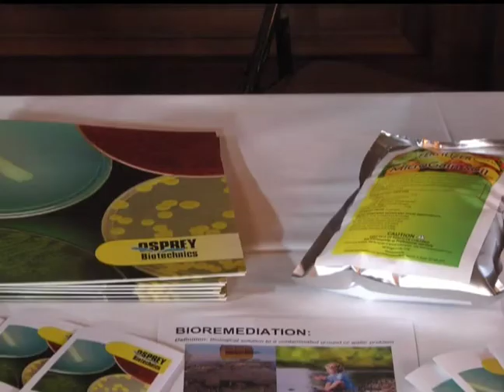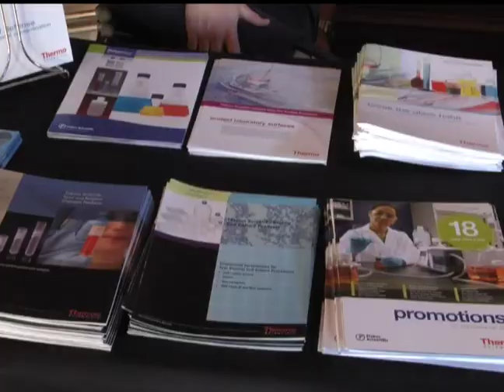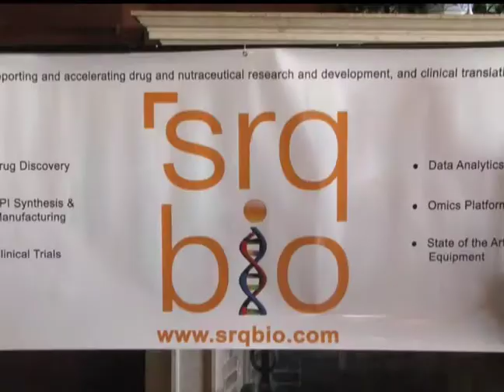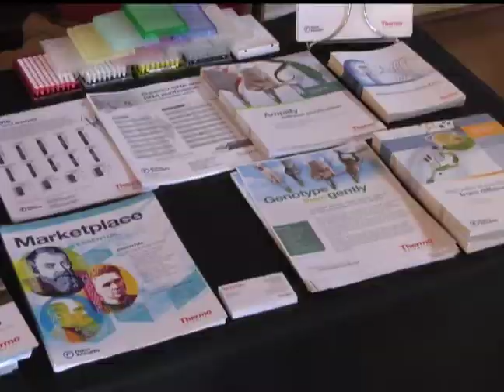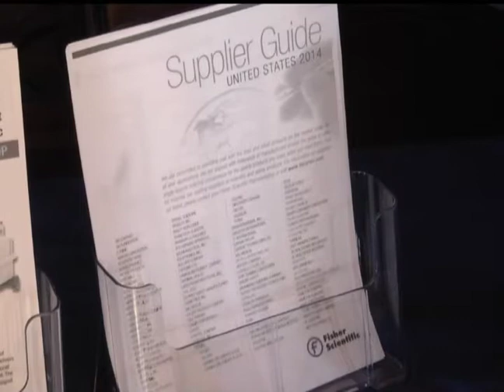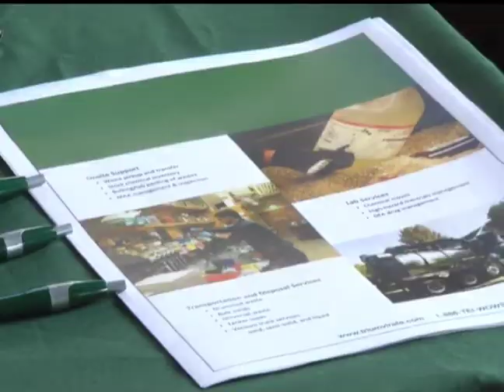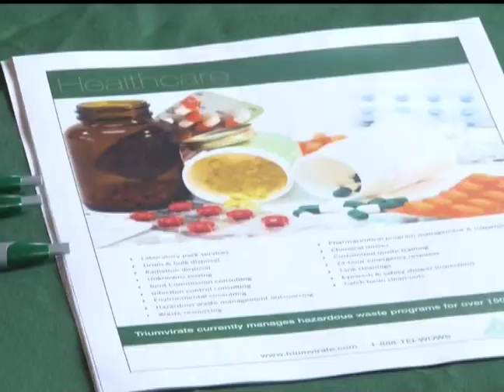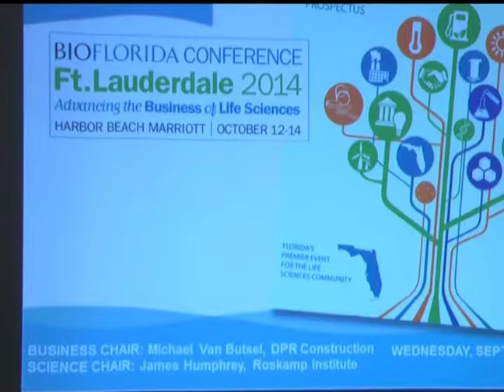BioTech Expo 2014